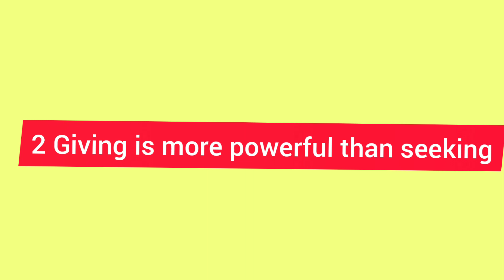Motivation of the day || आजको दिनको प्रेरणादायीक भनाइहरु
Motivation is an important life skill. The reason it's important is because every person on this earth is unique and has a purpose. To steward your purpose well, you have to be motivated to work towards your goals which helps your dreams become a reality.